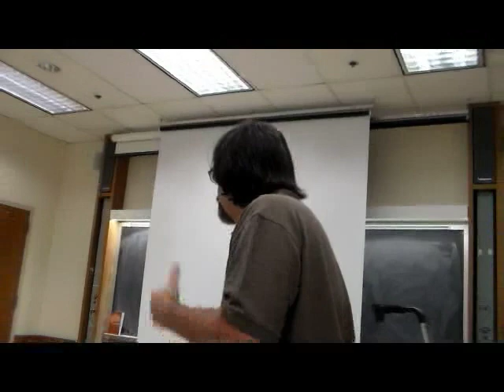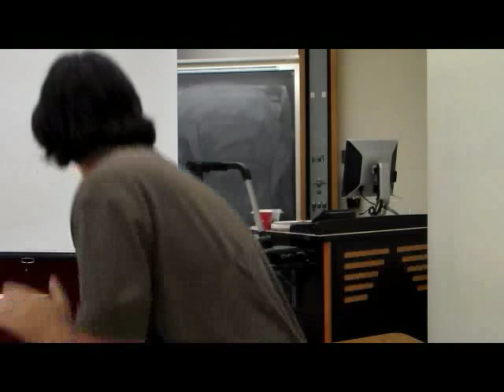Dan Morris Illuminations Lecture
"Pedagogical Personae: On Two Approaches to Literature and Criticism"
Allen Grossman and Eugene Goodheart -- esteemed Boston area Jewish intellectuals -- display an impressive depth and breadth of knowledge in international literatures and theory.  Both treat Biblical and Classical literature with seriousness, while engaging with their contemporaries, e.g., Derrida, Foucault, and Harold Bloom.  Grossman's approach combines structuralism, phenomenology, archetypal, and ethical approaches; Goodheart works with liberal humanistic, ethical, historical, and political approaches.  Freud looms large for both critics.  Where Grossman tended towards examining psychosexual dynamics in parent/child relations (evident in his "Poland of Death"), Goodheart's key Freudian term is "resistance" -- how readers deny or chafe against a text's aesthetic powers -- often reading Freud with or against Marx.  In tone, "voice," and approach, however, the sensibilities of these two leading Jewish intellectuals was significantly divergent.  Grossman's "voice," I will argue, was not one designed to sound as if it stemmed from a mortal being, but rather was meant to be -- like Whitman -- the representative invocation of a perfected person.  By contrast, Goodheart's self-stated (and decidedly Aristotelian) virtue is "balance," which he describes as "taking seriously what is of value in opposing positions."  My analysis will lay emphasis on Professors Goodheart's and Grossman's contributions to literary and cultural studies, as well as evaluating their pedagogy through my own experience as a student of theirs, and as a professional academic and teacher of literature.